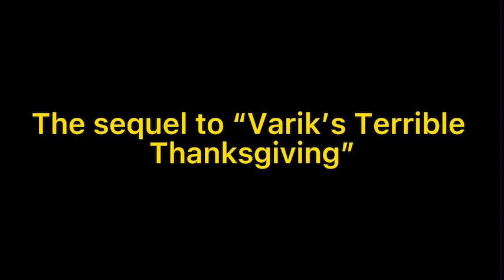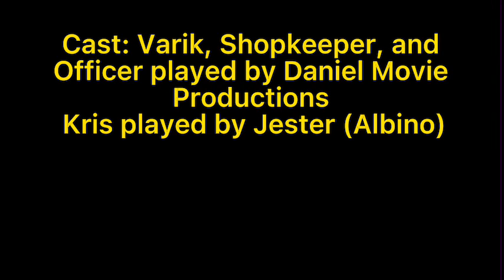Varik’s TRAUMATIC Thanksgiving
The long awaited sequal to “Varik’s Terrible Thanksgiving” has arrived!